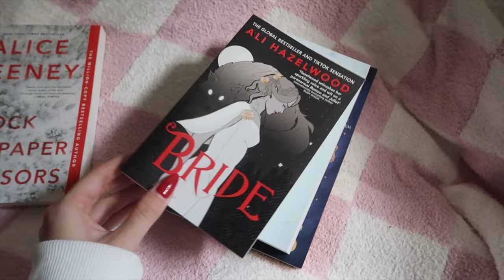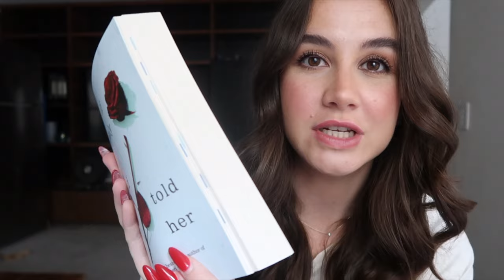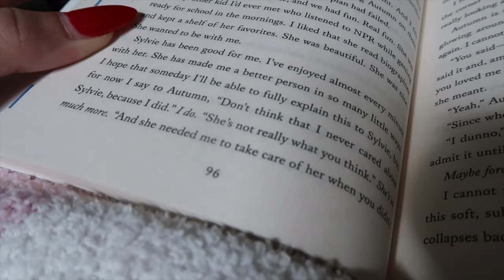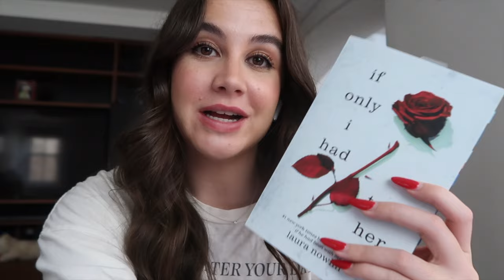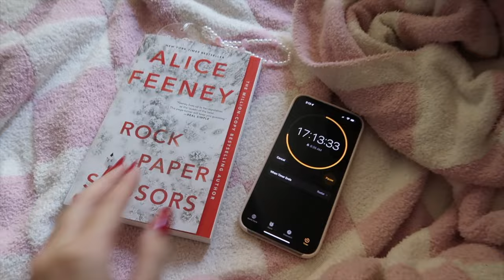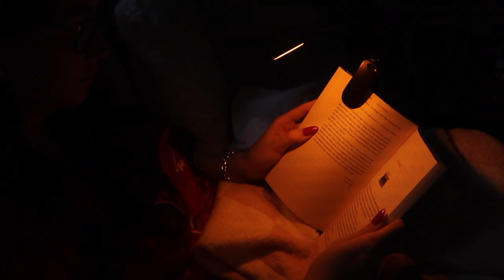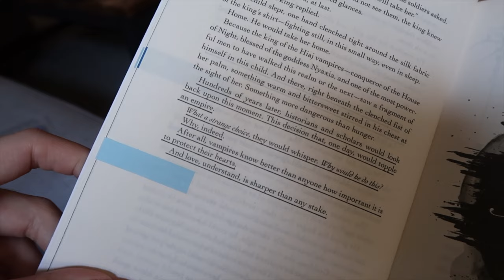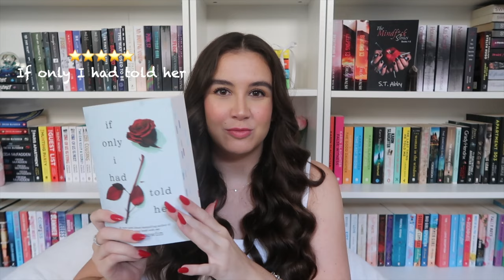READ WITH ME FOR 24 HOURS 🧸 🧚🏼‍♀️🪐 🩵 spoiler free reading vlog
24 hour readathon! Spoiler free reading vlog includes romance, fantasy and thriller!

HOBF is available worldwide, please search on the correct country extension.